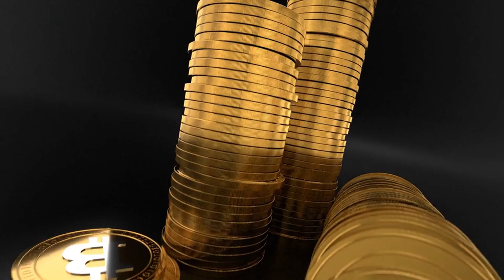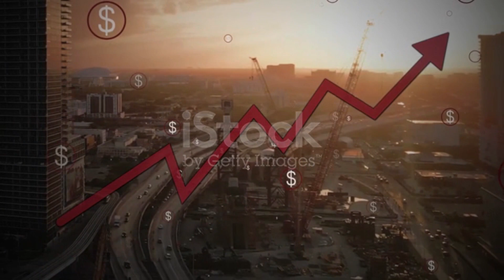HBAR WILL MAKE YOU RICH HERE'S WHY - Hedera PRICE PREDICTION 2024 & MORE